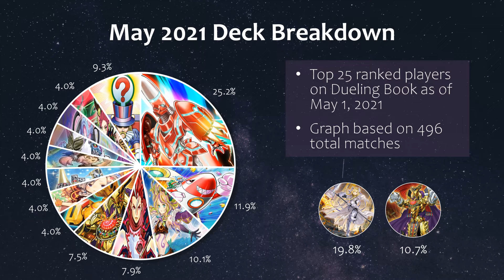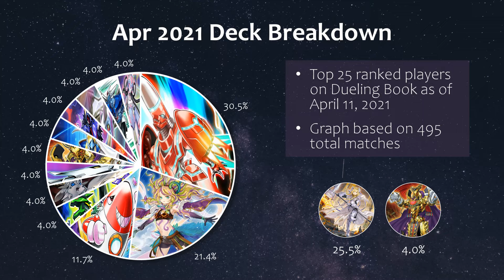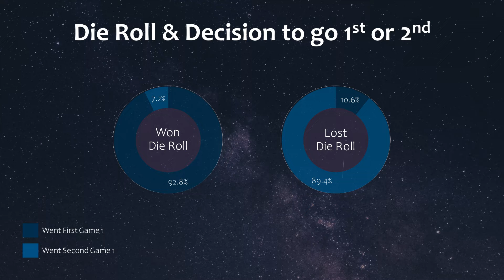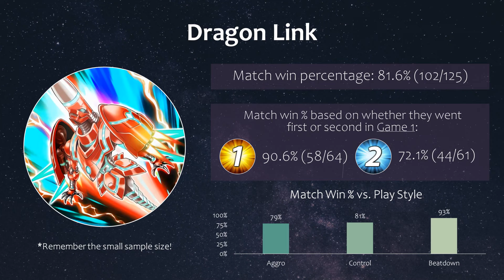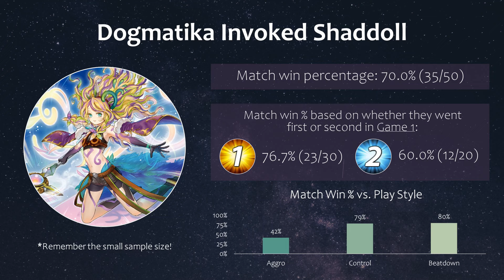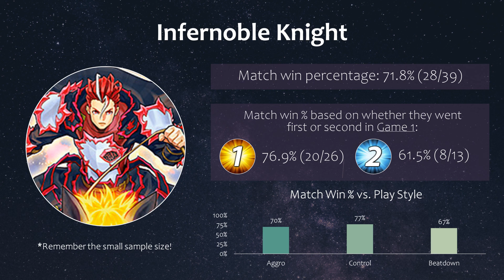Yu-Gi-Oh! | May 2021 Meta Analysis! Analyzing Deck Performance of the Top 25 Ranked Players on DB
Here is my take at a meta-analysis for May 2021, just before some big tournaments that will be underway! I examine publicly available replays of the top 25 ranked players on Dueling Book (through and identify what decks they play and what the win percentages for those decks are based on different factors. Still a lot of Dragon Link, Prank-Kids, and Dogmatika Invoked Shaddoll!

Intro: 0:00
Deck Breakdown: 0:20
Overall Results: 2:10
Deck-Specific Results: 3:15
Outro: 6:47